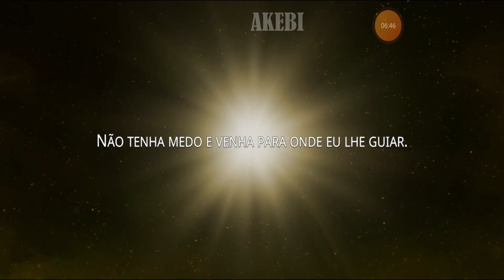GODSOME - ESTRATÉGIA PUZZLE PT BR